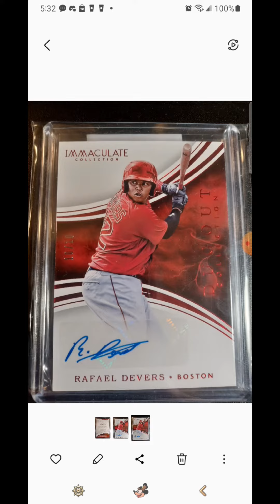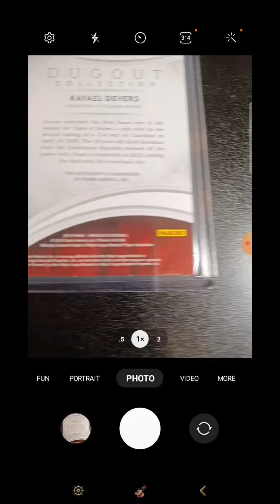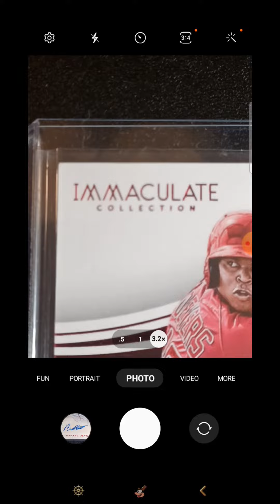Behind The Scenes: Taking Photos for (video) 2016 RAFAEL DEVERS 10/10 Auto RC Immaculate Collection